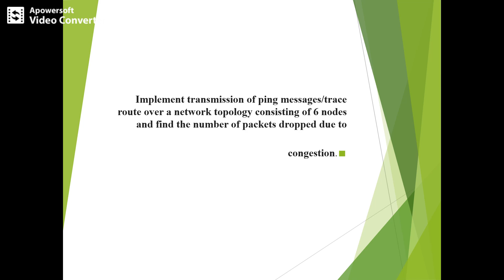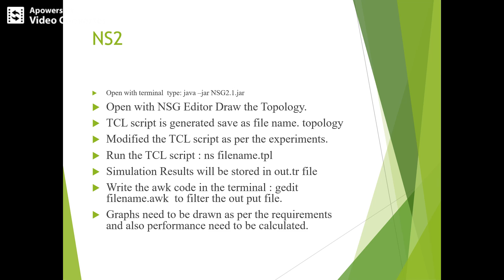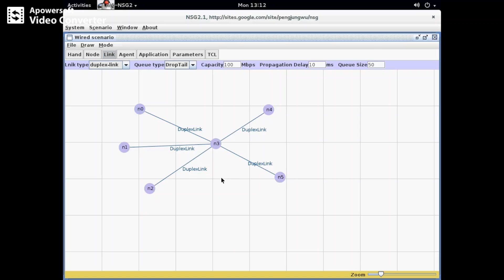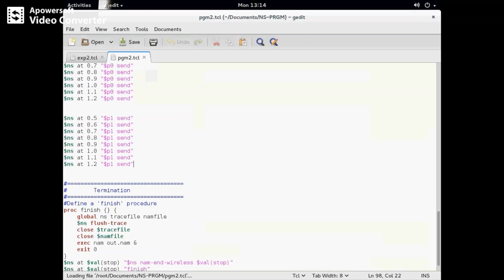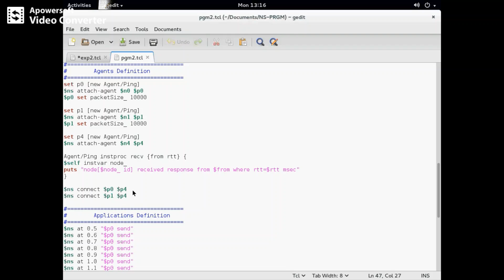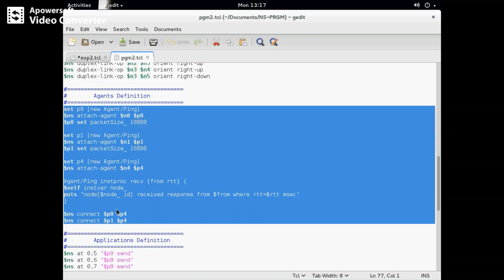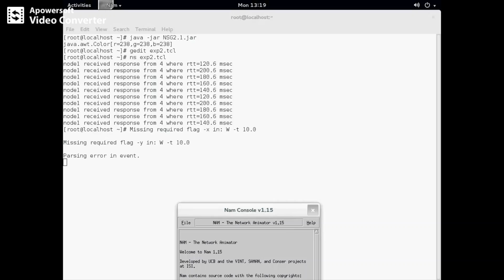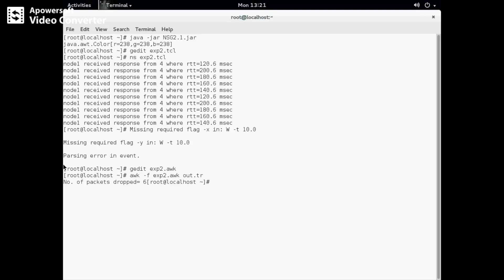VTU NETWORKS LABORATORY 18CSL57 PART A Transmission of Ping msg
This video will explain demo Implement transmission of ping msg overa network  due to congestion finding the number of packet dropped
Lecture by: Narayan Naik, Department of Information Science & Engineering, Canara Engineering College, Mangalore.